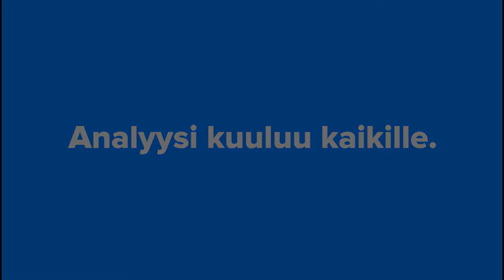MarimekkoQ1'17 haastattelu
Marimekko julkaisi tänään erinomaisen Q1'17-raportin. Toimitusjohtaja Tiina Alahuhta-Kasko kommentoi, miten yhtiö on tehnyt selkeän kannattavuuskäänteen viimeisen vuoden aikana. Marimekon ennusteet ja avainluvut löytyvät